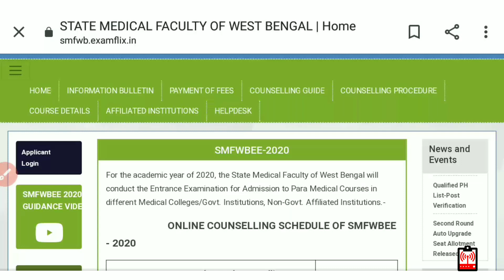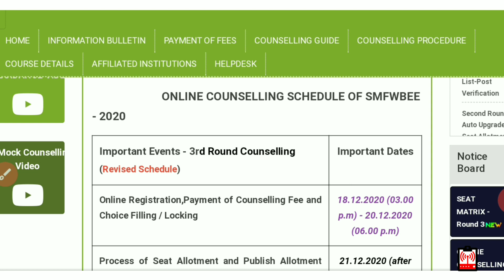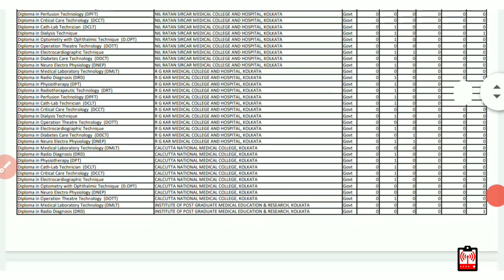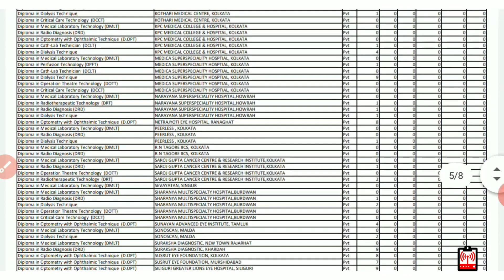SMFWBEE 3RD Counselling || Course & College Wise Seat Matrix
3rd Counseling seat matrix